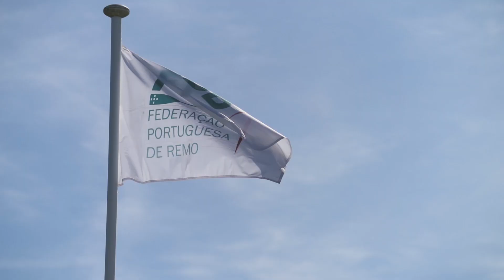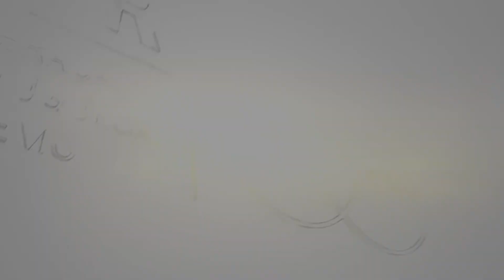Encontro Nacional Jovem 2024 - Remo